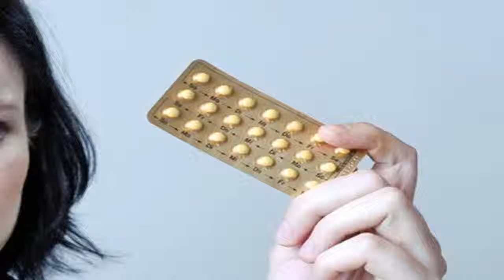Health Knowledge - How many times will the emergency contraceptive pill cause infertility?